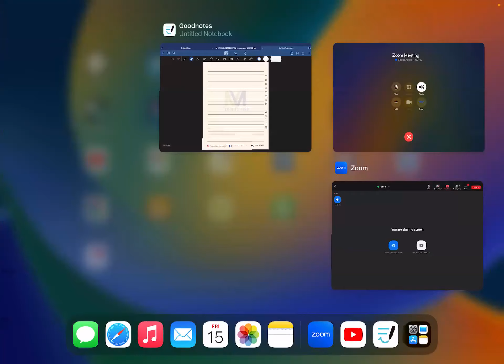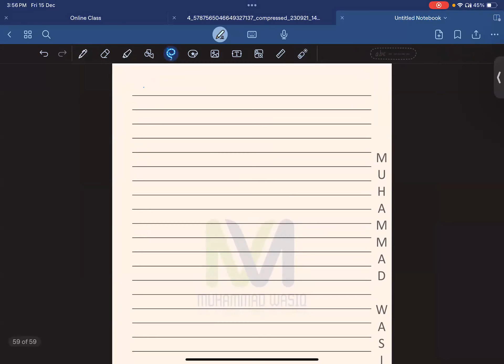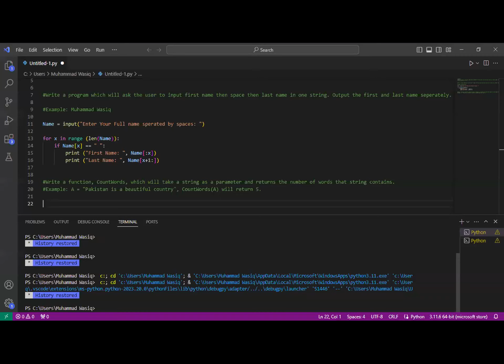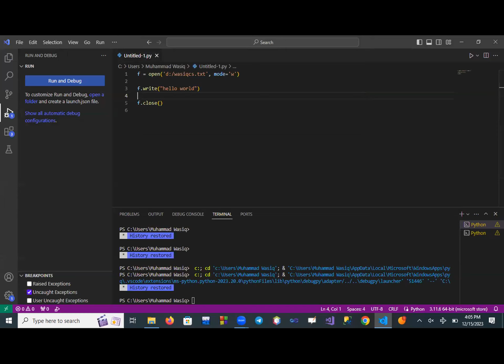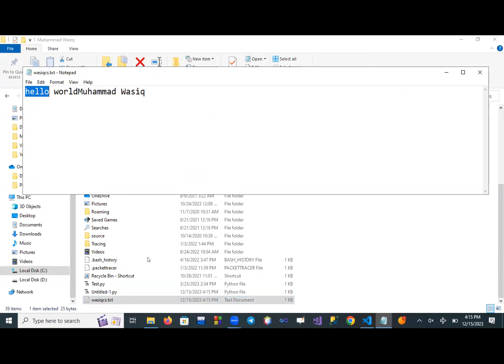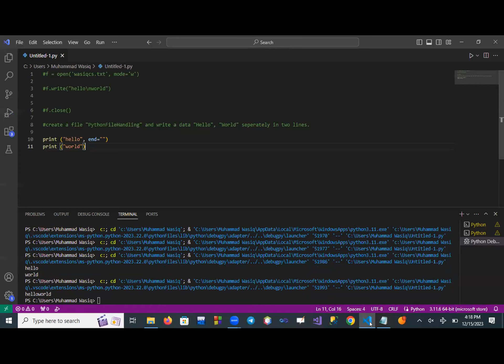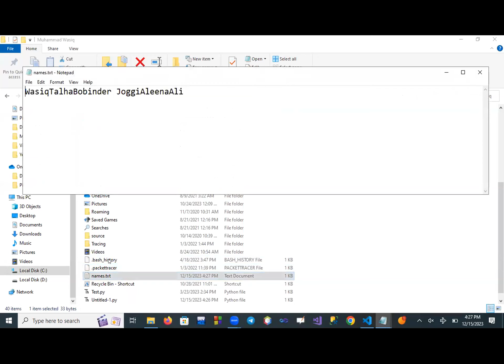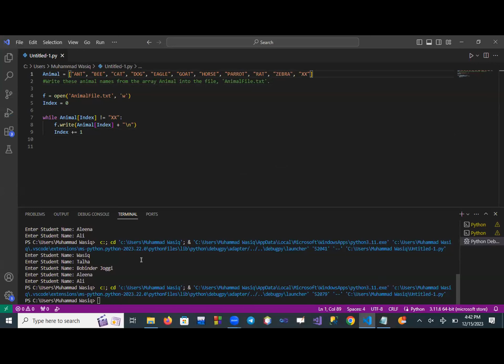Python Basics | 7th Lecture | Writing in File | File Handling | O & A levels | Python with Sir Wasiq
In this lecture you will learn how we can write into a file.